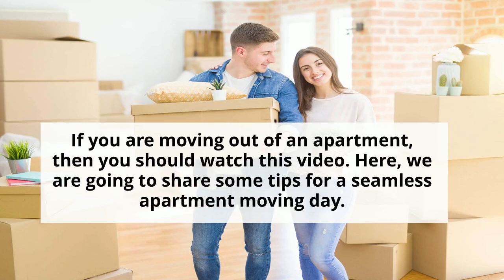Tips For A Seamless Apartment Moving Day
Moving out of an apartment is stressful and tiring due to limited space, narrow areas and multiple floors. Therefore, you should hire professional removalists in Newcastle to manage the strenuous task for you. Additionally, use the tips shared here to have a seamless apartment moving day and get to your new home without stress. Explore